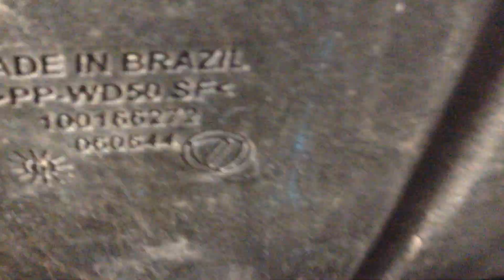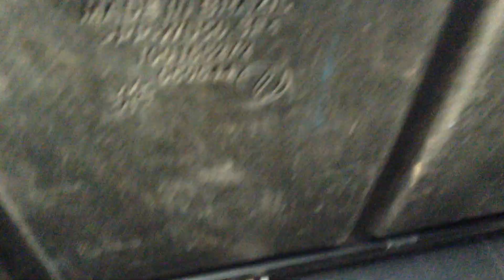Tamanho do porta malas do fiat uno way 2010 2011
Fiat uno way 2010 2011 tamanho do porta malas

capacidade do porta malas fiat uno quando cabe malas e litros

fiat uno anos 90 porta malas capacidade

fiat uno 2000 porta malas